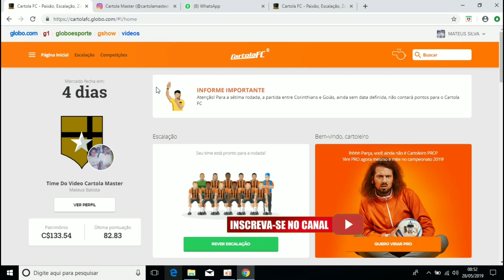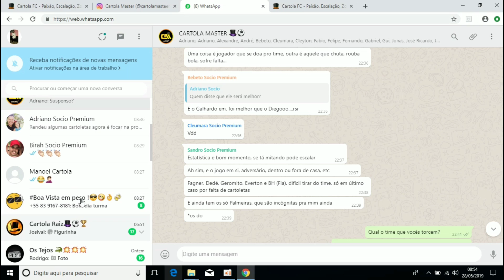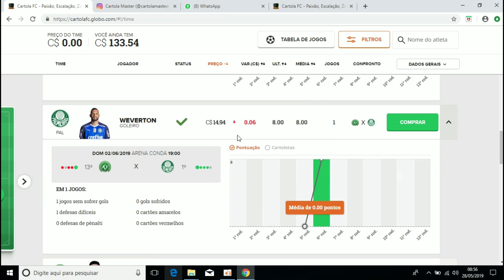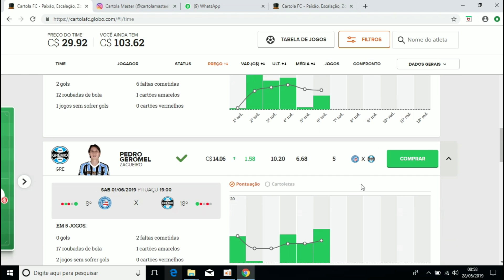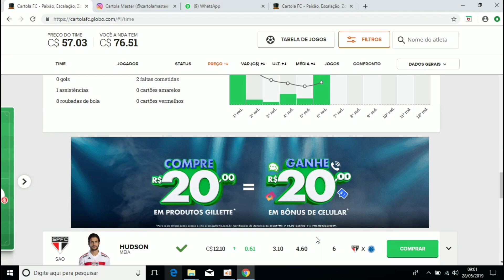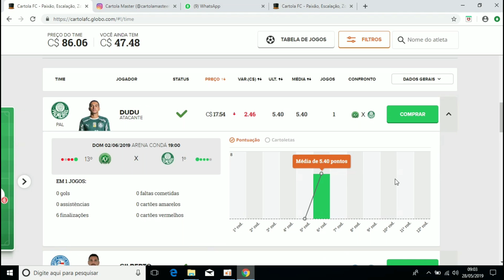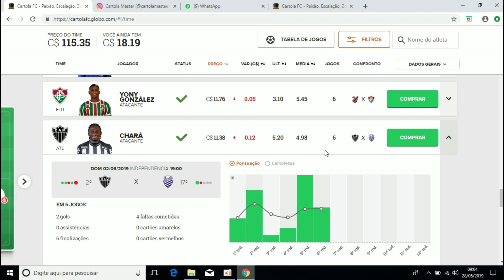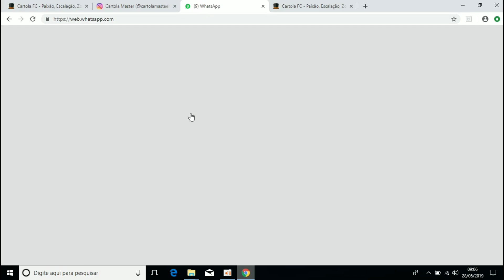MITAMOOOS DE NOVO! 7 RODADA DICAS CARTOLA FC 2019 (435 Pontos no Geral)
📍PARA RECEBER MAIS DICAS📍

📍TORNE-SE SÓCIO E RECEBA DICAS DURANTE TODO ANO DIRETO DO WHATSAPP📍

Para se associar fale comigo pelo Instagram do canal @cartolamasteer

Por apenas 100 reais você se tornará socio e receberá dicas durante todo o ano no whatsapp

DICAS CARTOLA FC 2019 #7 RODADA

CARTOLA FC 2019 #7 RODADA

DICAS 7 RODADA CARTOLA FC 2019

DICAS RODADA 7 CARTOLA FC 2019

DICAS CARTOLA FC 2019 RODADA 7

CARTOLA FC 2019 RODADA 7